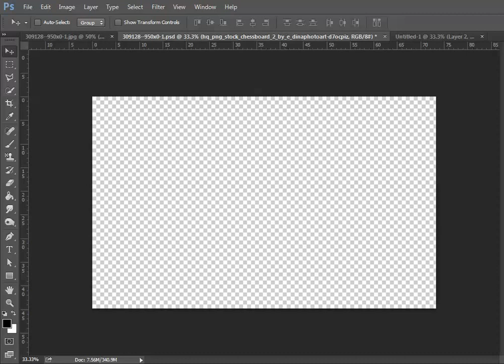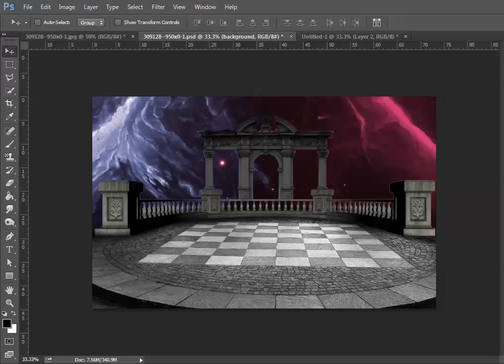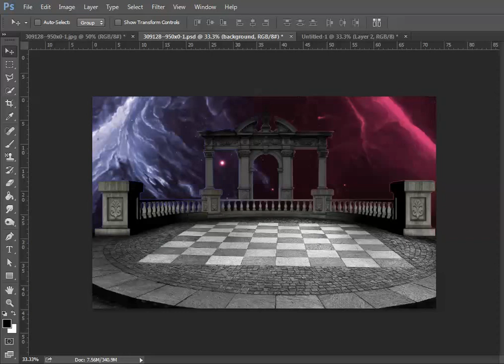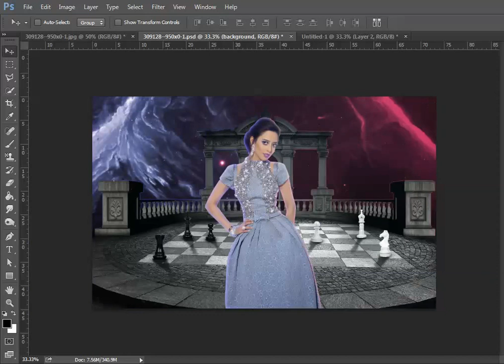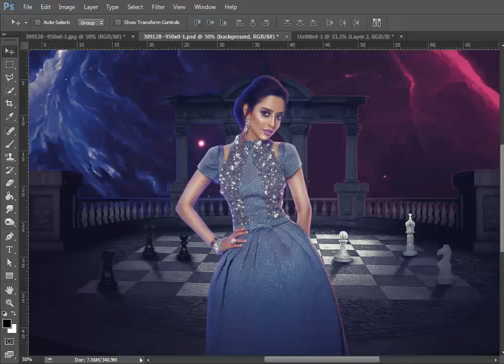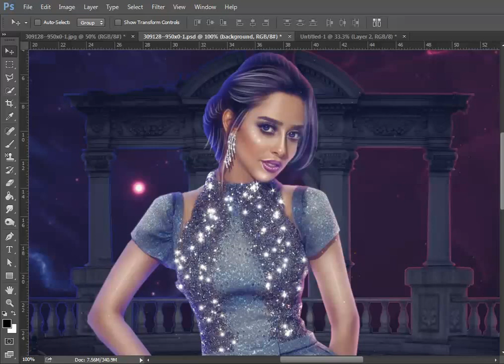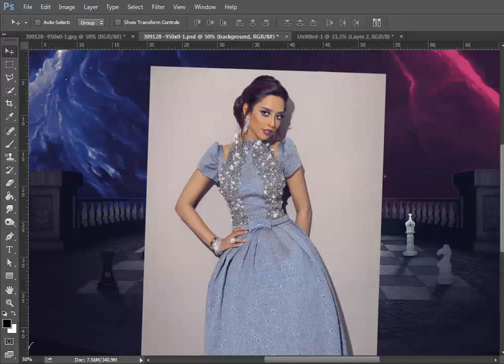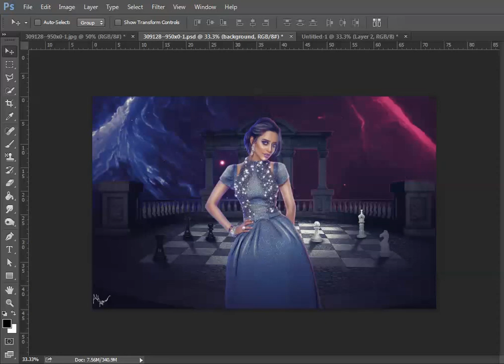photoshop photomanipulation for balqees by Ali Alrawi فوتوشوب تصميم لبلقيس من علي الراوي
model:baqees
design:ali alrawi